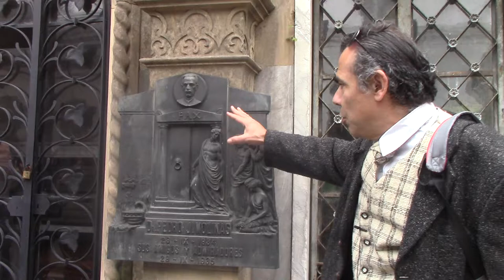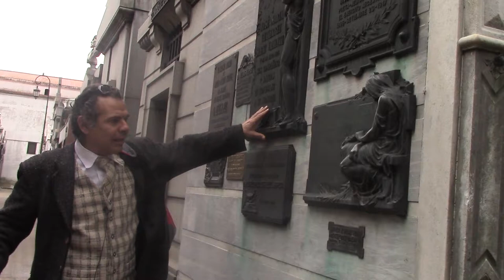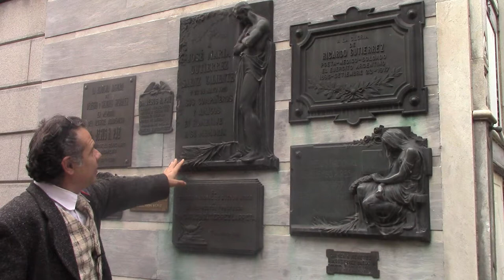02 MICROMONUMENTOS EN LA RECOLETA POR EL DR. JUAN LAZARA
Según el Dr. Juan Antonio Lázara, el Cementerio de la Recoleta es un espacio ideal tanto para iniciarse en los estudios de Historia del Arte como para investigar cuestiones nuevas como el caso de las placas. Esta nueva línea de investigación forma parte de un nuevo proyecto  que el Dr. Lázara desarrolla en ESEADE y que se inició anteriormente en el marco de un programa de posdoctrorado del Instituto Ravignani de la Universidad de Buenos Aires.